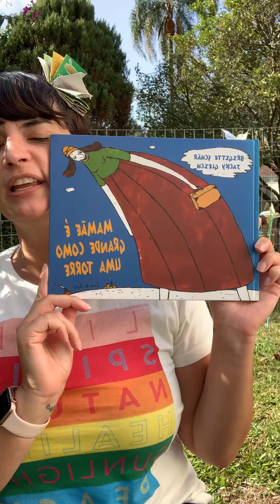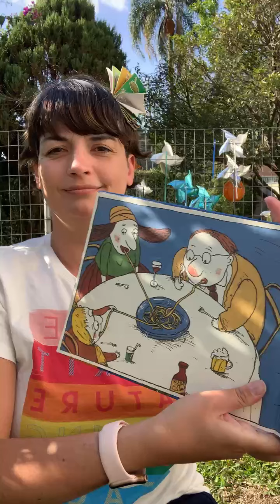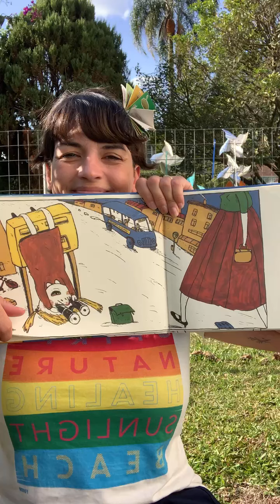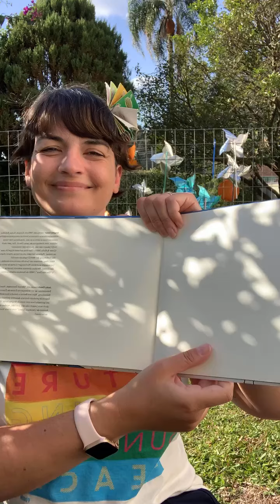Leitura no quintal #17 - Mamãe é grande como uma torre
A narrativa fantástica de Brigitte Schär registra a vida de uma menina que tem a maior mãe do mundo e um pai que cabe dentro de uma caixa de sapato. Recurso poético dos mais felizes para analisar como uma criança lida com a separação dos pais. A menina enfrenta a questão, por meio da fantasia, associando o tamanho da mãe à grande falta que ela lhe faz. As irreverentes ilustrações de Jacky Gleich, sem perder de vista a solidão sentida pela personagem, dão um toque de leveza ao tema tratado. Publicado pela Cosac Naify.

Mamãe é grande como uma torre pode ser comprado

Cordel do início: Cristiano Gouveia do canal @umcantoqueconta